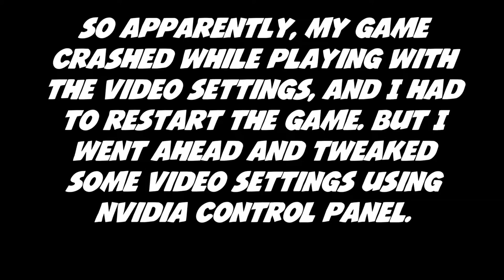ICH BIN EIN FRANKFURTER | Wolfenstein The Old Blood Part 1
If you liked this video, punch that Like button in the HTML!

And don't forget my awesome TubeCrew!